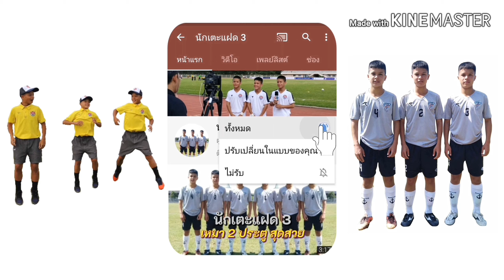ตั้งกล้อง-ส่องแย้ [EP. 2/2] วิถีชีวิตสัตว์ @แฝด 3 อารีน่า อีสานแลนด์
1. ต้มน้ำร้อน ((ถอนขนหนูนา)) ง่ายๆ ลองวิธีนี้ไปทำกันดูครับ (มารวยฟาร์ม EP.2)
2. รถแห่ไหมไทย หัวใจศิลป์ ตัวจริง ((รถแห่พระเอกใหญ่ 1 : คลิปเต็มงาน)) แห่นาค อ.บ้านเขว้า จ.ชัยภูมิ
3. [SHOT] เด็ด "มีนตรา อินทิรา" มาเชียร์ใคร ??? ฟุตบอลดาราศิลปินการกุศลฯ อ.บ้านเขว้า จ.ชัยภูมิ
4. [SHOT] เด็ด "เด็กน้อย" ขออะไร ??? เน็ค นฤพล x มีนตรา อินทิรา มีความน่ารัก ใจดี L-O-V-E มากมาย
5. [SHOT] เด็ด เน็ค นฤพล x มีนตรา อินทิรา ฟุตบอลดาราศิลปินเพื่อการกุศลฯ อ.บ้านเขว้า จ.ชัยภูมิ
6. มารวยฟาร์ม : EP.3 มืออาชีพ ชำแหละ แผ่หนูนา วิธีง่ายๆ แบบบ้านๆ ลองเอาไปทำกันดูครับ
7. รถแห่ ไหมไทย หัวใจศิลป์ ||EP.3|| แห่นาค อ.บ้านเขว้า จ.ชัยภูมิ [3/7]
8. แสดงสด ตลกร็อคแปดแสน สนุ๊กสิงห์มาตร | งานบุญเดือน 3 วัดปทุมาวาส(วัดป่า) อ.บ้านเขว้า จ.ชัยภูมิ
9. แฝด 3 : EP.1 เล่นสวนน้ำ สวนสัตว์โคราช 2012
10. มารวยฟาร์ม : EP.4 สูตรหมักหนู แบบแซ่บนัว ครัวอีสาน ลองเอาไปหมักกันครับ
11. ไหมไทย ใจตะวัน บันทึกการแสดงสด คณะพระเอกใหญ่ ยุค 2011 ณ วัดปทุมาวาส อ.บ้านเขว้า จ.ชัยภูมิ
12. ผ่าคลอด • น้องสาว • แฝด 3 : EP.5 ((พร้อมทำหมัน)) หญิงหัวใจแกร่ง คุณแม่ลูก 4 | ผ่ารอบ 2
13. สวนเพิ่มสุข ชัยภูมิ อินทผลัมพันธุ์บาฮี เพาะเนื้อเยื่อ เกรดพรีเมี่ยม | 200 กว่าต้น บนเนื้อที่ 10 ไร่
14. รถแห่ ไหมไทย หัวใจศิลป์ ||EP.5|| แห่นาค อ.บ้านเขว้า จ.ชัยภูมิ [5/7]
15. รถแห่ ไหมไทย หัวใจศิลป์ ||EP.4|| แห่นาค อ.บ้านเขว้า จ.ชัยภูมิ [4/7]
16. มารวยฟาร์ม : EP.1 ฟาร์มหนูนา อ.บ้านเขว้า บริหารงานโดย จ่าเอกปรีชา มะลิดา
17. น้องโฟร์ดีใจ เดินทางมาเจอพี่แฝดแล้ว | หอพักนักกีฬาฟุตบอล พลูตาหลวงวิทยา อบจ.ชบ.6 อ.สัตหีบ จ.ชลบุรี
18. แสดงสดไหมไทย หัวใจศิลป์ ((เรื่องราว 3 ดาว)) ดาวเคียงเดือน•ดาวมีไว้เบิ่ง•ดาวประดับฟ้า LiveSounds2557
19. ผ่าคลอด • น้องสาว • แฝด 3 : EP.3 วินาที หายใจครั้งแรก สู่โลกกว้าง (ดญ.กัญพัชญ์ ป้องขันธ์)
20. รถแห่ ไหมไทย หัวใจศิลป์ ||EP.6|| แห่นาค อ.บ้านเขว้า จ.ชัยภูมิ [6/7]